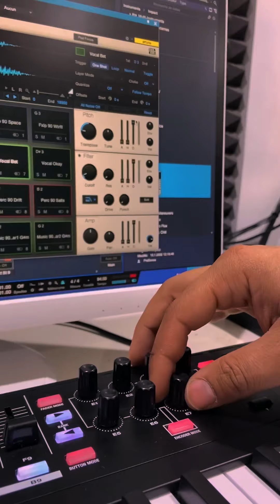Wach Fkhbarek Clavier Midi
Wach Fkhbarek achnahowa w nach sala7 Clavier Midi?

RockMa Musique! le plus grand magasin d'instruments de musique au Maroc